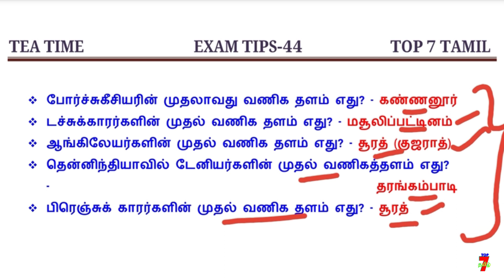TEA TIME EXAM TIPS குழப்பம்யில்லாமல் படிக்க தினம் IDEA - 44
வாழ்க்கையில் வெற்றி பெற "தகுதி" அவசியம்..
                                    அவை...
த - ( தன்னம்பிக்கை )
கு - ( குறிக்கோள் )
தி - ( திட்டமிடல் )